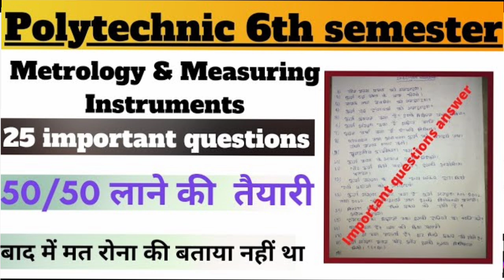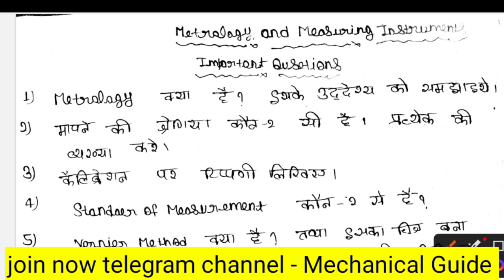metrology & measuring instruments | polytechnic 6th semester mmi important questions | mmi imp 2023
mmi important questions answer || bteup important questions answer mmi || mechanical 6th semester ||

cnc machine and automation important questions | cnc machine and automation 6th semester | bteup |

cncmachine _and_automation
mechanical guide